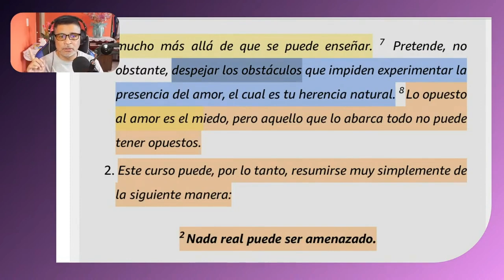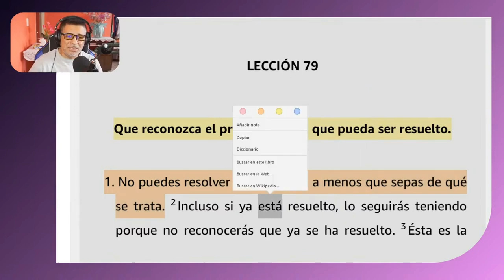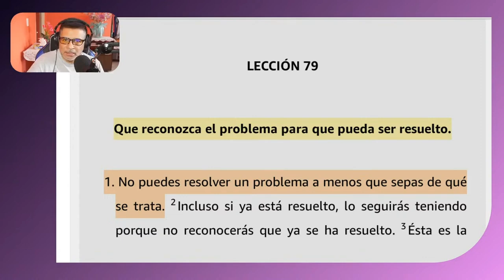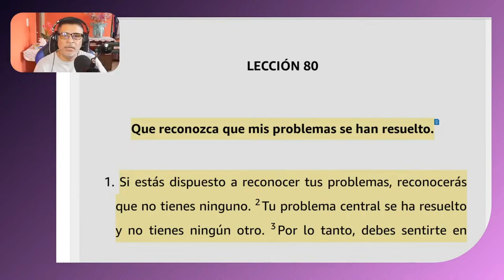🚫 La Gran Ilusión: ¿Cuál es el Verdadero Obstáculo que Nos Separa del Amor?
En este video, exploramos el único obstáculo que realmente nos separa del amor según Un Curso de Milagros. Descubre cómo la creencia en la separación es la raíz de todos los problemas y cómo, al reconocerla y dejarla atrás, podemos volver a experimentar el amor en su forma más pura. Aprende a despejar este obstáculo fundamental para reconectarte con tu herencia natural: el amor incondicional.